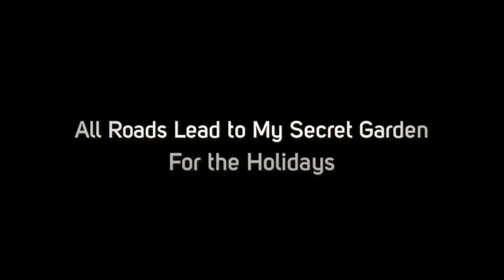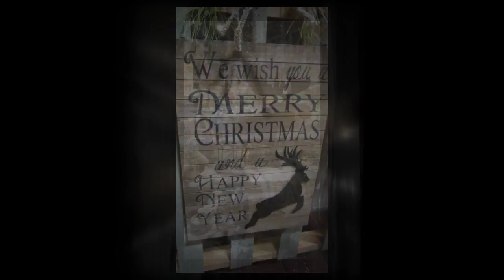My Secret Garden Holiday 2017 720p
Just a peek at My Secret Garden decked out for the Holidays. We are 12,000 square feet filled with Home and Garden Decor, Boutique Apparel, Gifts, and soooo much more! Located in Downtown, Bay City, MI.